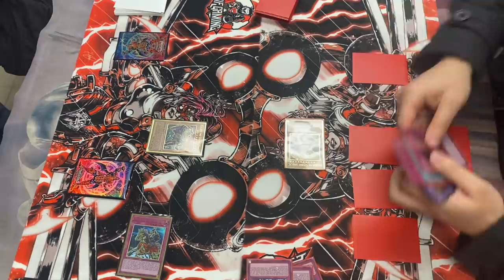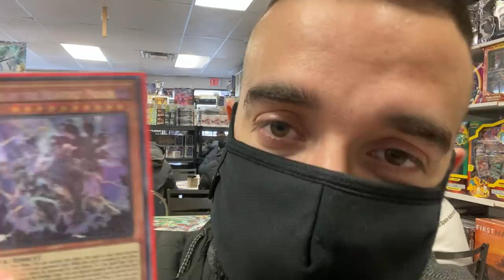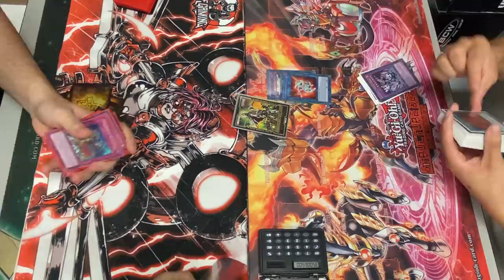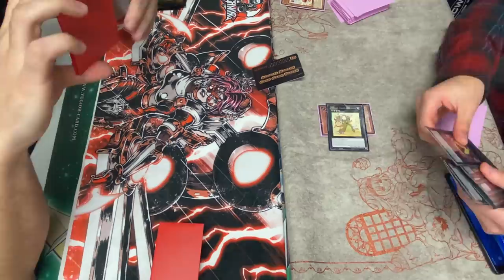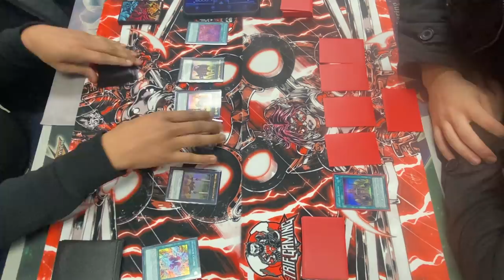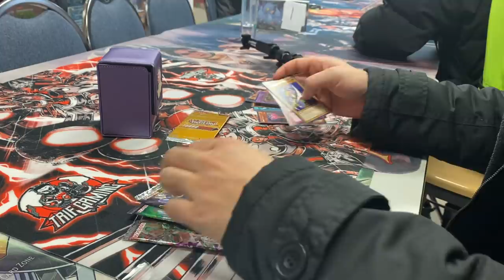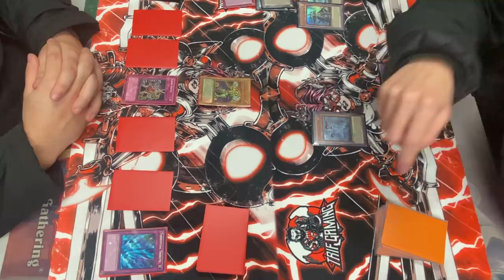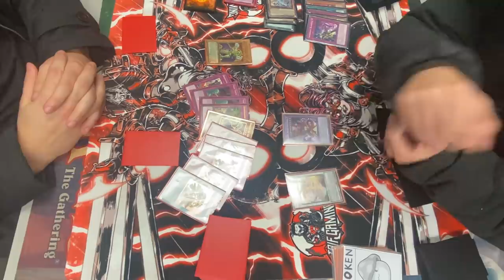PLAYING THE ULTIMATE YU-GI-OH! BUDGET DECK AT LOCALS...